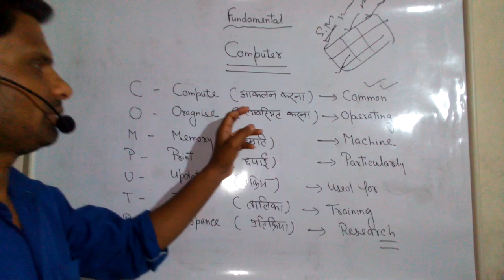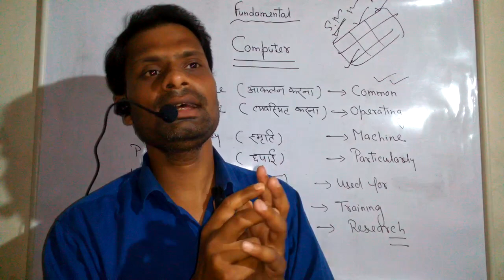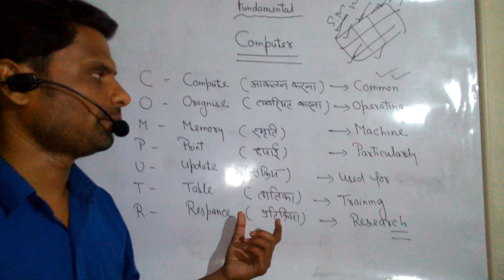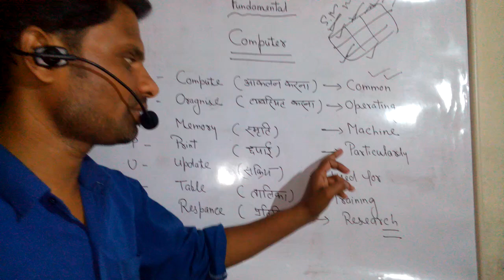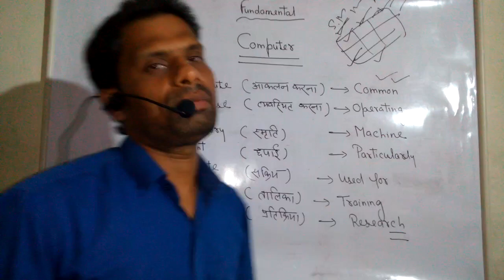Full Form of Computer सीखें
सही Computer का Full Form जानें